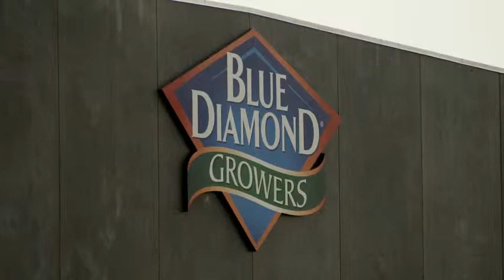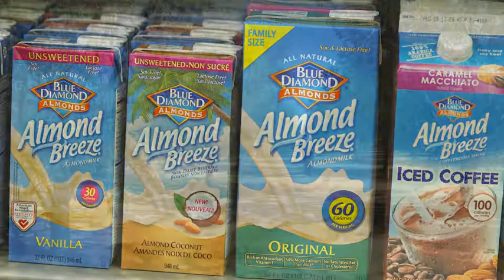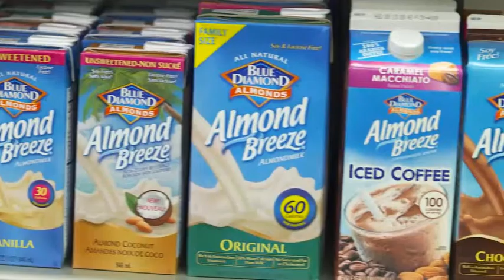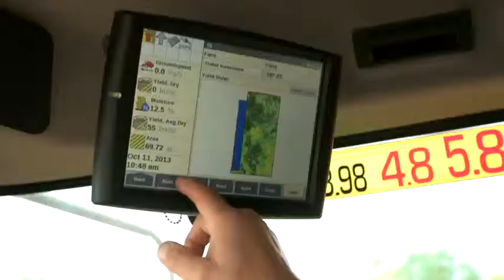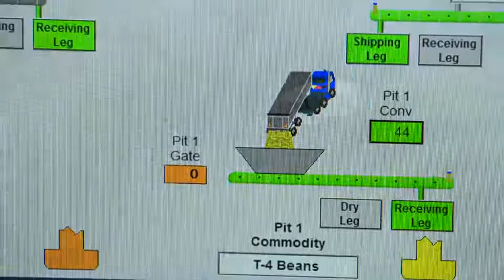CoBank - Feeding the World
FEEDING THE WORLD celebrates and explores Rural America’s success in the international marketplace. Through interviews with recognized economic experts, cooperatives who have established strong export business models and farmers/ranchers whose products are being shipped around the world we look at the factors driving this growth and the impact this success is having on the rural economy.